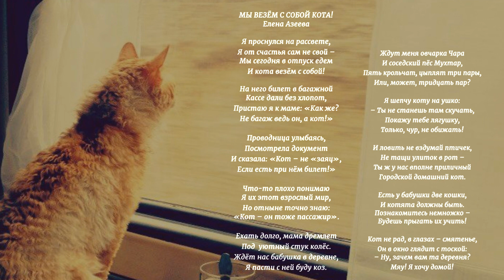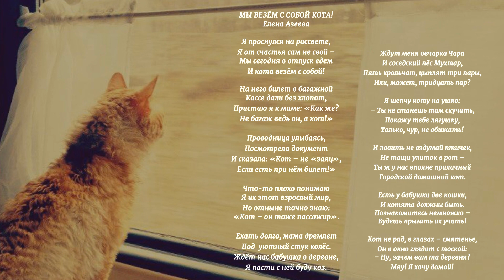ОДИН ДОМА Сколько времени ваш кот может провести без вас The cat is alone at home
Мы не деревья, и вовсе не обязаны всю жизни просидеть на одном месте. Нужно хотя бы иногда куда-то выезжать. Минимум на дачу, максимум — в отпуск. Что делать с домашним _питомцем? На какое время можно оставить кота одного?
Всё зависит от индивидуального характера вашего животного. Считается, что кошки больше привязываются к дому, чем к своему хозяину. Но бывает и наоборот. И если ваш питомец — из таких, постарайтесь надолго не оставлять его одного.

We are not trees, and we do not have to sit in one place all our lives. You need to go somewhere at least sometimes. At least to the country, at most-on vacation. What to do with a pet? How long can I leave the cat alone?
It all depends on the individual character of your animal. It is believed that cats are more attached to the house than to their owner. But it also happens the other way around. And if your pet is one of these, try not to leave him alone for a long time.

Автор стихотворения: Елена Азеева
На этом сайте собраны лучшие видео ролики_о_животных нашей планеты. На сайте "Живая-планета" вы узнаете много интересного о диких-животных, домашних_животных, о птицах, рыбках, и о доисторических животных. Факты, приметы, истории о всех живых существах поведает вам мой сайт.

Примечание. В этой статье использованы фотоматериалы из открытых источников в интернете, все права принадлежат их авторам, если вы считаете, что публикация какой-либо фотографии нарушает ваши права, пожалуйста, свяжитесь со мной при помощи формы в разделе контакты, фотография будет немедленно удалена.